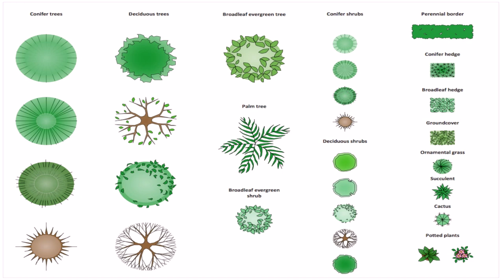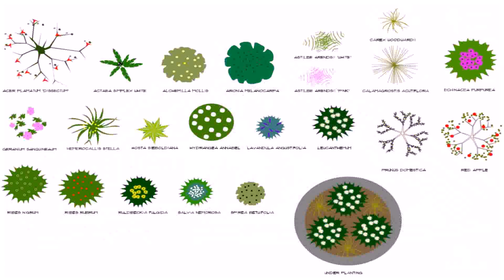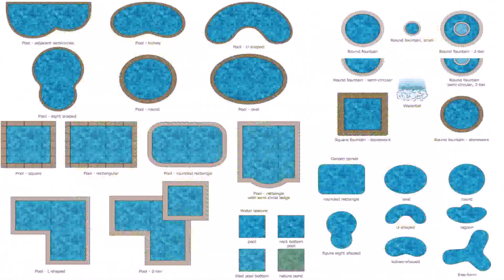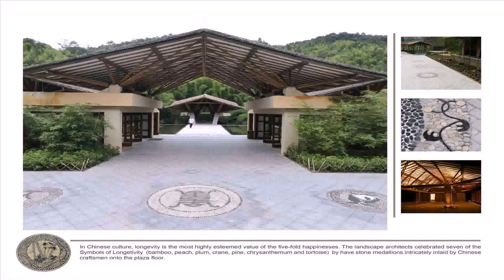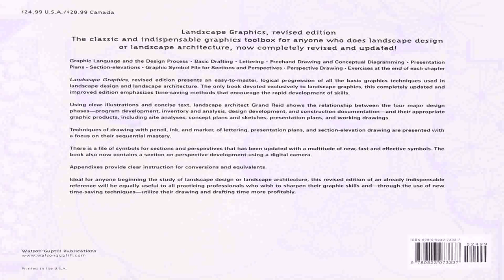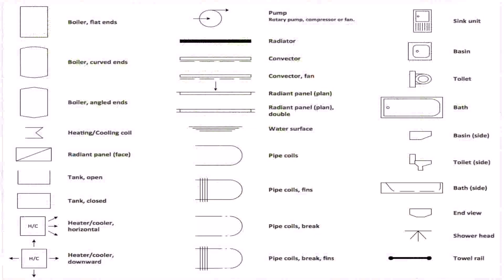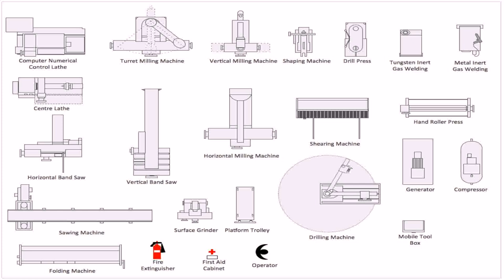Landscape Design Drawing Symbols